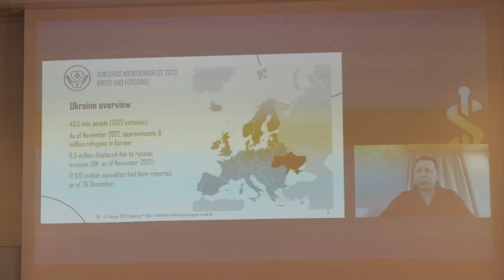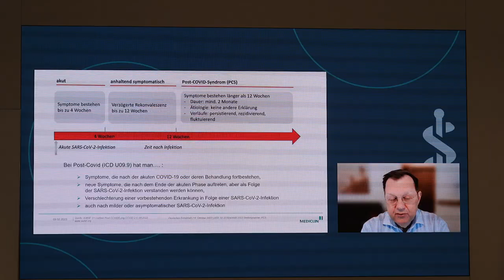Asklepios Krebskongress 2023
Der 4. Asklepios Krebskongress, der vom 09. bis zum 11. Februar 2023 in Hamburg unter dem Motto „Krebs und Fürsorge“ ausgerichtet und erstmals als Hybridveranstaltung durchgeführt wurde, war ein großer Erfolg: 1.657 Teilnehmer:innen, davon 526 in Präsenz und 1.131 online nahmen am wissenschaftlichen Programm sowie dem eigenen Pflegetag und Patientenaktionstag teil. Werfen Sie im Video einen Blick auf den Kongress und erfahren Sie, was die Veranstaltung so besonders machte.